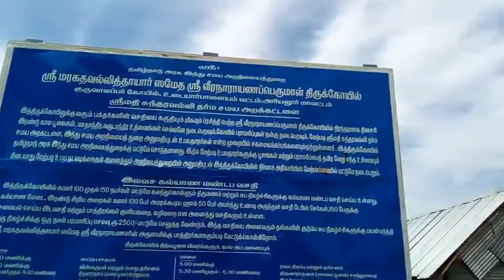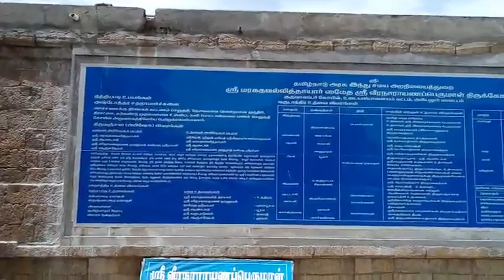4.8.2016 Perumal temple.(Near) Gangai Konda Cholapuram..